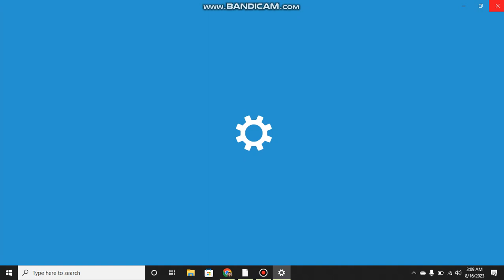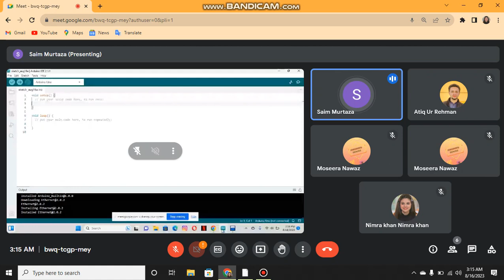lec no 1 part 3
elctronic class no 1 part 3